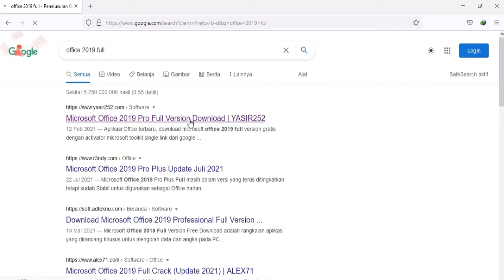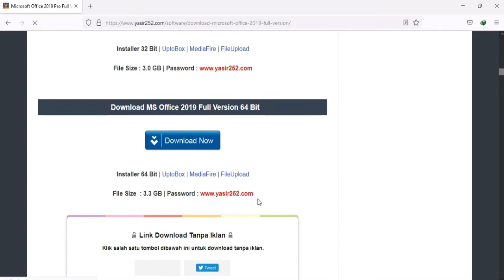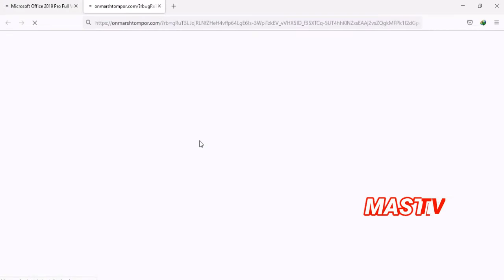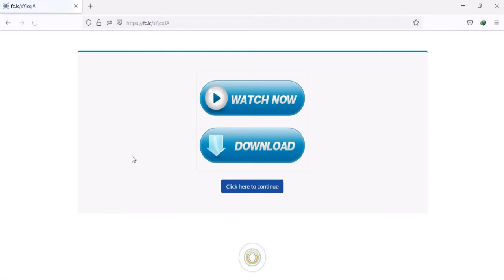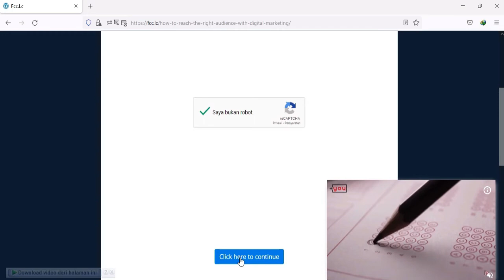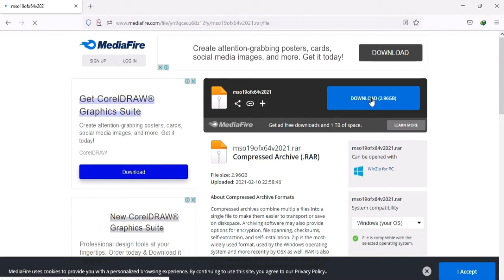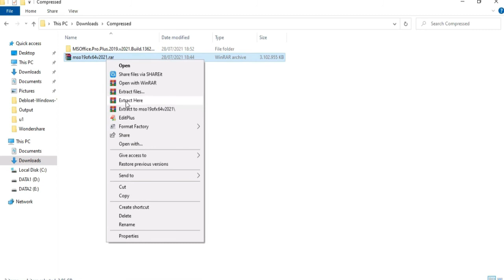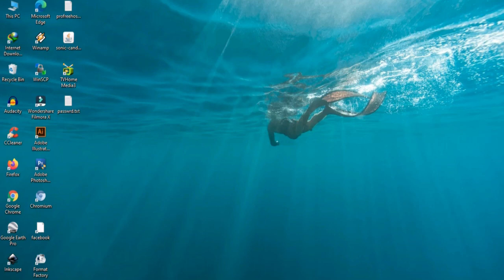Office 2019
cara download office 2019 full